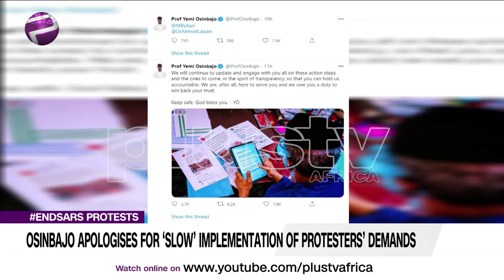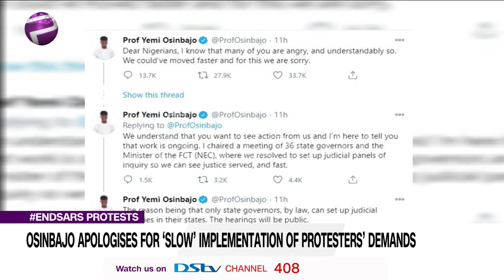ENDSARS: Osinbajo Apologises for ‘Slow’ Implementation of Protesters’ Demands (NEWS | NIG)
Vice President Yemi Osinbajo has apologized to Nigerians and says the Federal Government is concerned about the feelings of Nigerians as the ENDSARS protests continue.

Dr. Charles Omole, the DG – Institute For Police & Security Policy Research